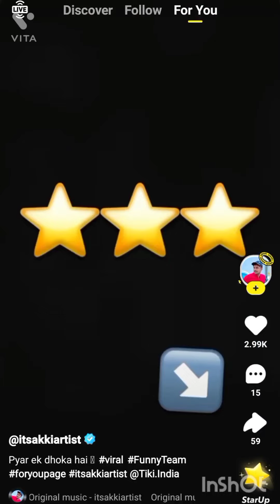GIRLS ACTION VIDEOS | tik tok videos | funny video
Jungle Book Desi